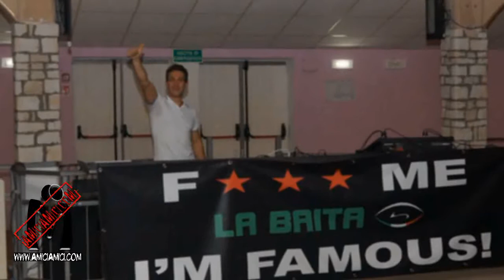Stop Hoe Band Reunion 2013 - Le foto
A volte ritornano, e lo fanno col botto! Era dal 2008 che non si riunivano e l'hanno fatto a modo loro con una cena-concerto alla Baita che ha come sempre al centro la musica.

Sono i ragazzi della Stop Hoe Band. Magari non avranno più i brufoli dell'adolescenza, ora sono studenti universitari o lavoratori... ma pur sempre i soliti, che dopo anni riscoprono il piacere di riprendere quelle canzoni che occupavano tutti i venerdì del mese nella sala all'ultimo piano della scuola.

Divertimento e affiatamento, non è servito altro. Un tam tam di messaggi ed eccoci qua, ancora su un palco, ancora un concerto. La scaletta non riserva sorprese, la tecnica è sempre la stessa ma forse un po' più scanzonata perché l'intento è soprattutto riscoprirsi.

Una serata magica resa speciale anche dagli altri gruppi dello Zappa-Fermi che è sempre un luogo dove si scopre la forza e la bellezza della musica.

Cos'altro aggiungere? A presto con un'altra reunion...magari non facciamo passare così tanto tempo.

Web Agency + Design + Foto